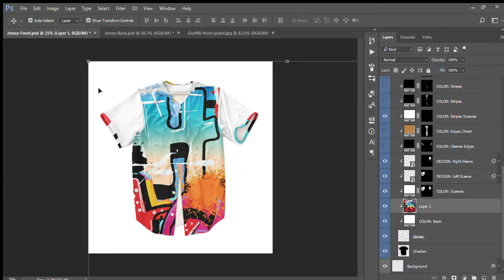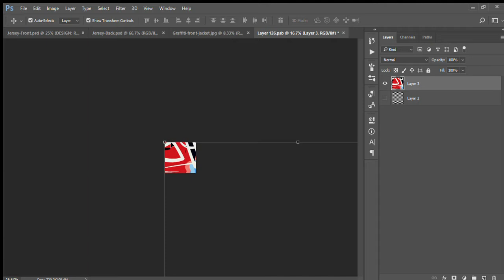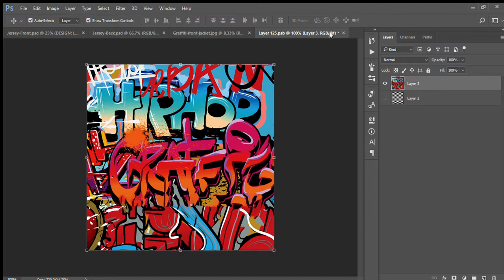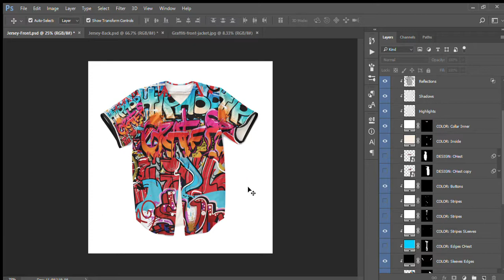How to Design a Graffiti Baseball Jersey Mockup in Photoshop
will show you how to design a baseball jersey mockup using a baseball jersey template in Photoshop. To purchase the baseball jersey mockup template for Photoshop and/or have us print then ship your jersey after you design it.